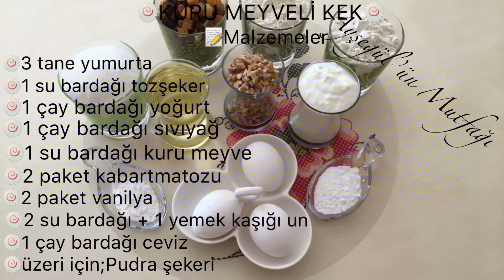Kuru Meyveli Kek Tarifi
🍥KURU MEYVELİ KEK🍥
            📝Malzemeler
🍥3 tane yumurta
🍥2 su bardağı un +1 yemek kaşığı un
🍥1 su bardağı tozşeker
🍥1 su bardağı karışık kuru meyve(incir,kayısı,üzüm,kuş üzümü,portakal kabuğu)
🍥1 çay bardağı iri kıyım ceviz
🍥2 paket kabartmatozu
🍥2 paket vanilya
              Üzeri İçin;
🍥pudra şekerin
              YAPILIŞI;
            Öncelikle kuru meyveleri ve cevizi bir kasede bir yemek kaşığı un ile karıştıralım,bir kenara alalım.Unu,kabartmatozunu ve vanilyayı eleyelim🍥Büyük kasede yumurtalar ile tozşekeri mikser ile en az beş dakika çırpalım.yoğurt ve sıvıyağı ekleyelim.Ardından elenmiş unu,kabartmatozunu ve vanilyayı ekleyelim.Bir iki dakika çırpalım.Son olarak unlanmış kuru meyveleri ve cevizi içine ekleyelim.Spatula ile karıştıralım.🍥Yağlanmış kek kalıbına kaşık yardımı ile dökelim.Önceden ısıtılmış 150 derecede 25-30 dakika pişirelim.Kürdan ile kontrol edelim.Fırından çıkan soğuyan keki kalıptan çıkaralım.Pudra şekeri serpelim.
     🍥🍥🍥AFİYET OLSUN...
NOT:Normal kek kalıbında yapacaksanız pişme süresi 55-60 dakika sürüyor.